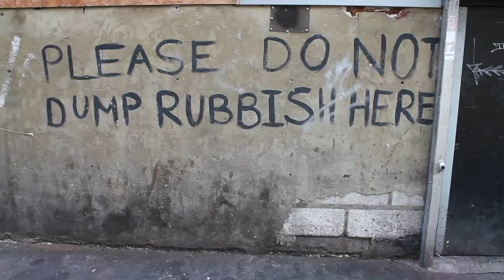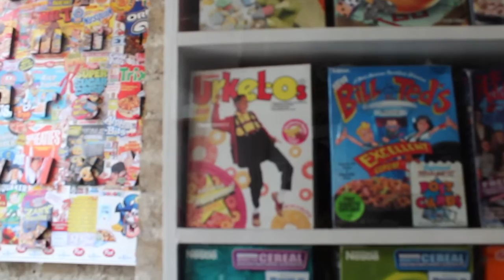Dez The Navigator - Uk Adventures Vlog 9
Rare Footage From Dez The Navigator Trip To The Uk